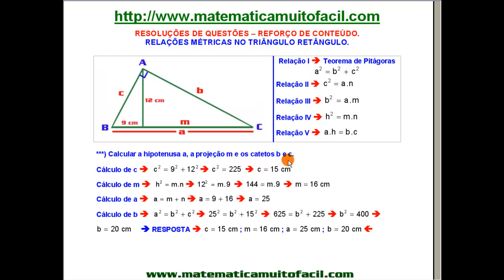Triângulo Retângulo Relações Métricas Questão 02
Triângulo Retângulo   Relações Métricas   Questão 02 - Videoaula Explicada pelo professor Luiz Fernando Reis